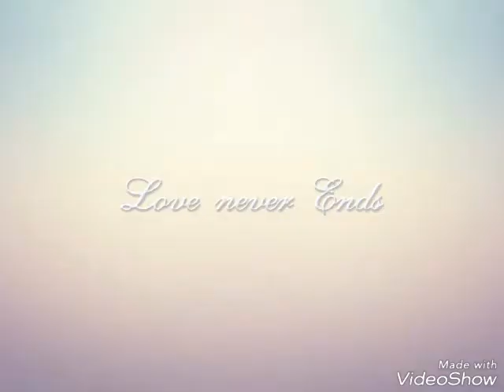Milos Peric Family